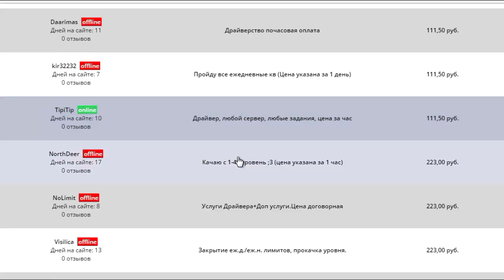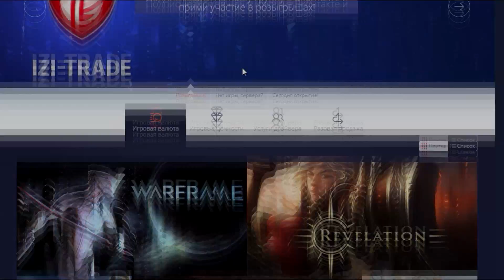Revelation - Поле битвы Огненные земли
Самые ожидаемые игры:
Начни играть уже сейчас!

Играйте на свой страх и риск(это значит, что игра на 2-5\10 баллов или недоработана):